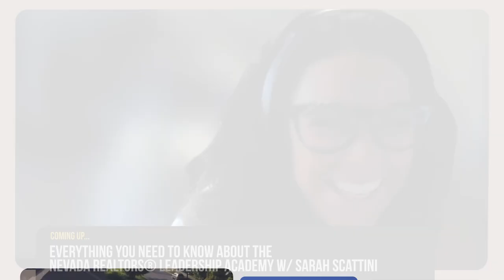Everything You Need to Know About the Nevada REALTORS® Leadership Academy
To be successful in today’s real estate market, we have to widen the scope of our abilities, and leadership is a non-negotiable skill.

Whether you’re a solo agent or a broker, becoming a better leader makes your business stronger. For REALTORS® who have gone through our Leadership Academy, the program changed the trajectory of their entire lives.

You get support in your business journey, the chance to build connections with other agents and vital skills to deal with market changes. Most of all - becoming better leaders empowers us to serve our clients better. Joining a leadership program is worth it, even for a busy agent with a lot on their plate. How does the program work, and what can you expect from it?

In this episode, we’re joined by the Dean of the Nevada REALTORS® Leadership Academy, Sarah Scattini. She talks about her own leadership journey and the value of the program.

-From student to dean
Sarah has found so much value in the Leadership Academy. How did her journey begin and how did she grow as a leader?

-Making the REALTOR® Community stronger
The Nevada REALTORS® Leadership Academy brings agents from all over the state together. How does this benefit everyone?

-Take a leap of leadership
For a busy agent, the idea of joining a program feels like adding too much onto your plate. Why is it worth making time for?

Guest Bio
Sarah Scattini is a real estate agent and Dean of the Nevada REALTORS® Leadership Academy. With over 19 Years in real estate, Sarah has seen many changes in the Reno/Sparks, and outlying areas in the Nevada Market. She works with many First Time Home Buyers, People looking to buy or sell, Clients Looking for New Builds, Re-locating Clients, and Investors. The Leadership Academy program is an exciting way to accomplish this vision by encouraging participants with motivational activities and assisting in sharpening their leadership skills in the hope they will exert a strong positive influence on the future of the profession and the Association. The Leadership Academy is a year-long program that meets 4 times a year in various locations and addresses a variety of areas of personal and business growth, including public speaking and team building. and connect with Sarah on LinkedIn.

Tiffany Banks is the CEO and former general counsel of Nevada REALTORS®.  Her leadership is defined by a strategic approach to real estate advocacy and a commitment to community enrichment. With over a decade of legal experience, Tiffany guides the organization's direction with a keen focus on strategic consulting, complex legal analyses, and new business development. Nevada REALTORS® has successfully navigated legislative sessions, forging strong relationships with stakeholders and enhancing the community presence through impactful projects. Tiffany’s role encompasses not just operational management, but also driving growth and fostering a culture of excellence within the team and the broader real estate community.

Brandon Roberts is the President of Nevada REALTORS® and Corporate Broker/CoFounder of Signature Real Estate Group. Signature Real Estate Group is a real estate and property management brokerage that has grown to almost 800 agents in multiple states. He has been practicing real estate for over 27 years and has been a broker for 21 of them. Brandon has trained and coached Real Estate brokers and agents all over the country. His state of the art training at the Real Estate Academy has brought new agents to new levels. Making them into multi-million dollar producers within their first year.

Your review feeds the algorithm so our show reaches more people.

Tmestamps:
00:00 - Intro
11:11 - How the Leadership Academy impacts your business
14:24 - More about the Leadership Program
19:28 - What does being dean of the program mean to Sarah?
25:08 - What you’ll get out of the program

Looking for timely updates on the news and trends that matter to Nevada REALTORS®? Then join us each week for Nevada REALTORS® Today, featuring powerful and timely insights from industry experts around the Silver State and the US.

Powered by the Nevada REALTORS® Association, we’re here for you each week to share the latest news on legislation, key insights on big industry trends, and perspectives and mindset shifts you won’t hear anywhere else.

You’ll walk away from each episode more equipped, empowered, and confident...

knowing exactly what changes are coming and how to prepare…

…so you can deliver amazing service to your clients and sell homes with ease!